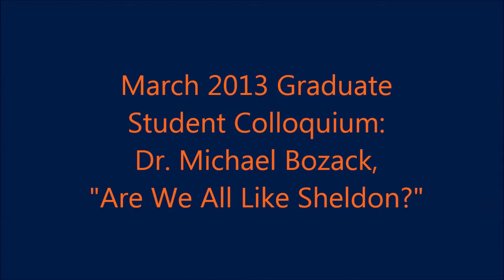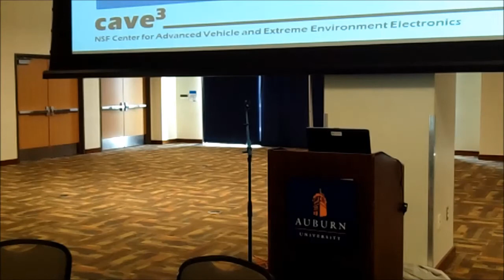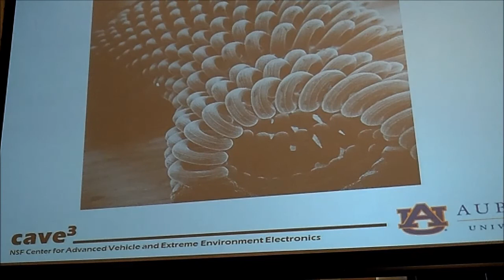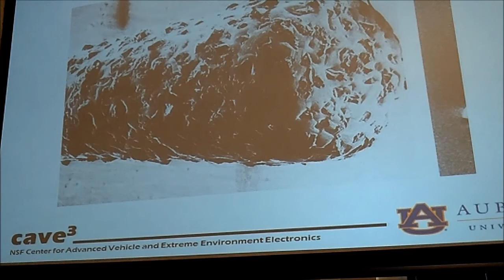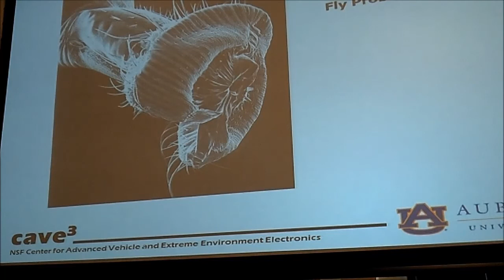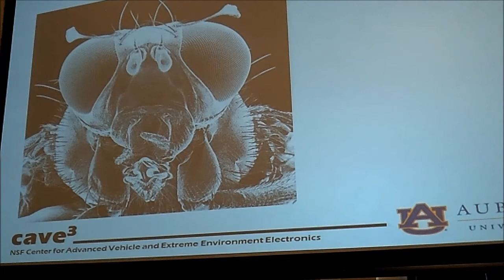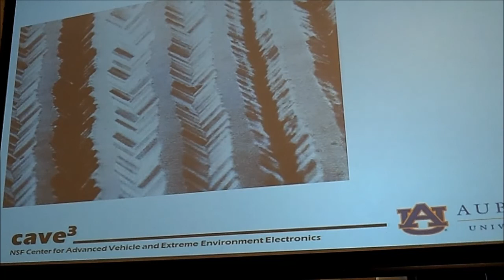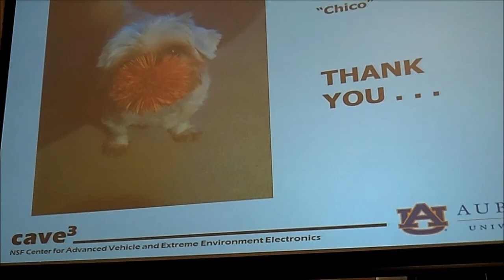"Are We All Like Sheldon?" by Auburn University Physics Professor Michael Bozack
The March Graduate Student Colloquium at Auburn University featured Dr. Michael Bozack from the Department of Physics as the speaker. Referencing Sheldon Cooper, the fictional physicist on the TV comedy "The Big Bang Theory," Bozack's talk was entitled "Are We All Like Sheldon?"